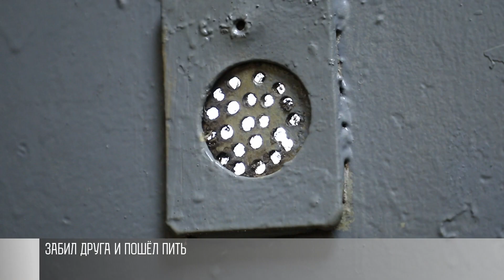Забил друга и пошёл пить. Дело об убийстве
Забил друга до смерти и пошёл пить дальше. Следственный комитет завершил расследование и направил дело 46-летнего Александра Лазарева в суд. Он выпивал с товарищем, а потом те самые «внезапно возникшие неприязненные отношения». Лазарев ударил друга табуреткой по голове, потом долго бил кулаками. Радостно продолжил пить дальше со своей сожительницей. Скоро пьяный Лазарев понял, что друг не дышит. Вызвал «скорую». Врачи лишь констатировали: смерть от тяжёлых травм. У Лазарева уже пять судимостей. В этот раз ему грозит до 15 лет.